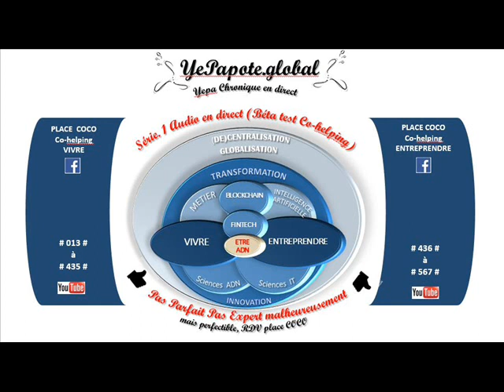#231# Risques Crises, chaos financier : taux directeur, marché, BCE, Subprime, économie globalisée ?